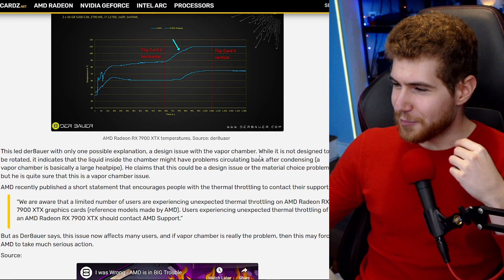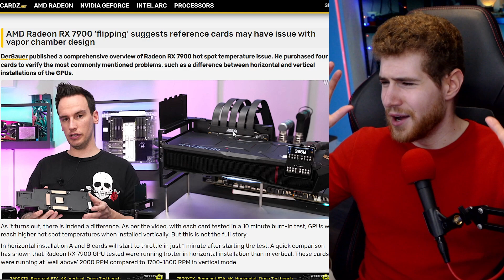AMD's Poor Quality Control Led To Broken 7900 XTX GPUs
AMD’s bad quality control has resulted in broken flagship GPUs.
Specifically I’m talking about the new RX 7900 XTX card that was launched at a $1000 price point.
There was a lot of speculation the past week on why these cards have such major overheating issues.
And luckily it seems that Der8auer has figured out that there is a problem with the vapor chamber.
Which is a part in the cooler assembly and that pretty much means that AMD’s gonna have to recall, redesign and replace all the coolers on these cards.
And it just makes you think, like did really no one just stress test these cards for like 5 minutes before they were packed up & sent from the factory?
Let me know what you think, AMD has still not commented on what they’re going to do and please follow for more tech news.

0:00 Summary
0:46 Extra thoughts